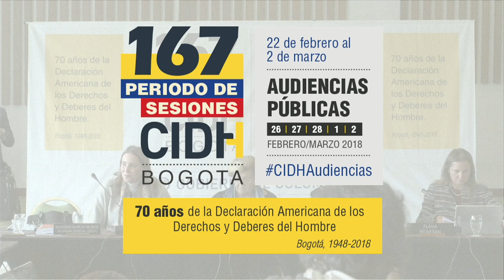DDHH y Empresas Lineamientos Interamericanos